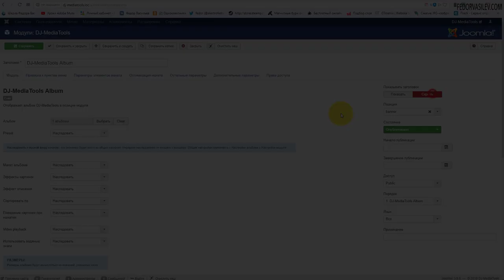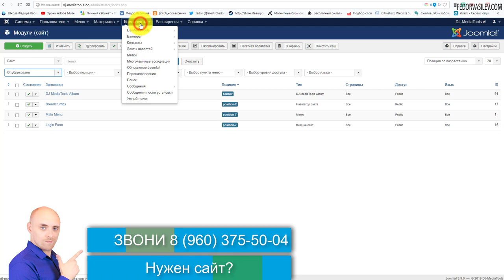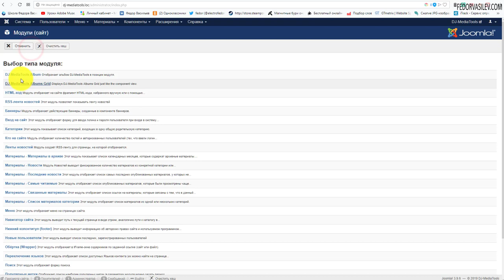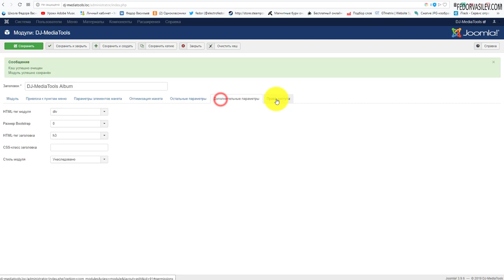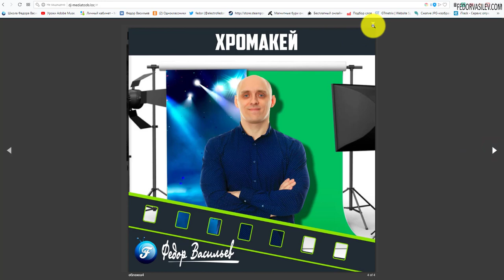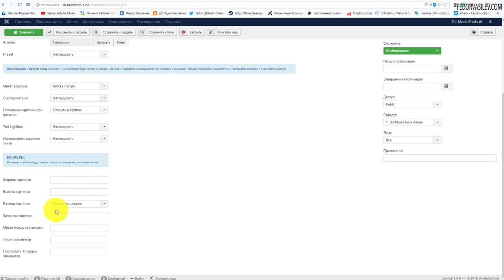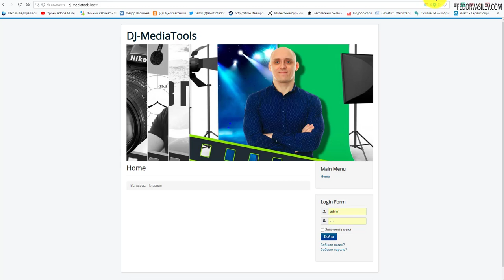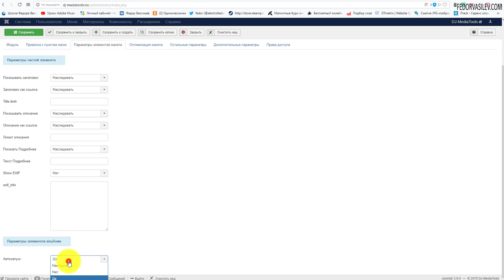Настраиваем слайд для CMS Joomla #2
В этом видео я покажу как настроить под себя слайдер dj-mediatools.